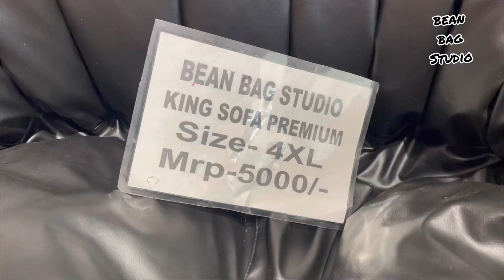bean bag studio vadodara gujarat